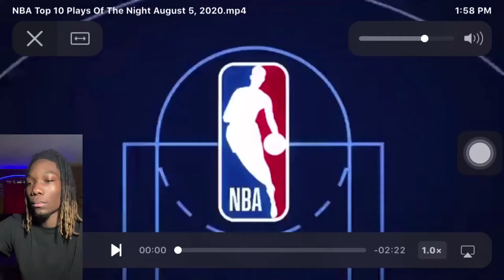NBA Top 10 Plays Of The Night August 5 Reaction